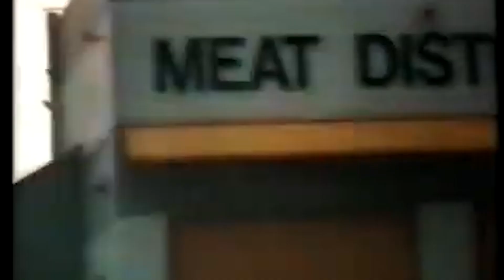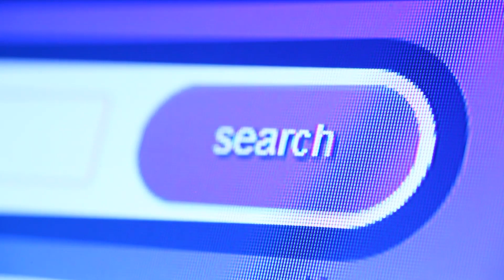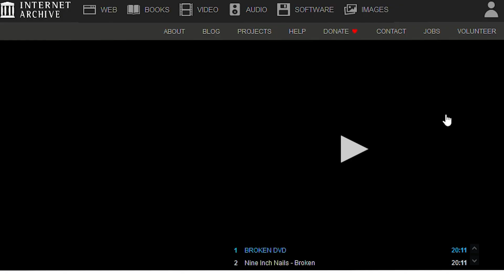Nine inch Nails y el video musical más PROHIBIDO en la HISTORIA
Nine inch nails, una de las mas conglomeradas y musicalmente aplaudidas bandas de los años 90 es digna de también haber protagonizado una revolución musical por aquel entonces gracias a sus excelentes álbumes de estudio que solo lograban un éxito comercial al igual que critico. Sin embargo, una pelea con su primera disquera discográfica nos daría como resultado un resultado increíblemente macabro...